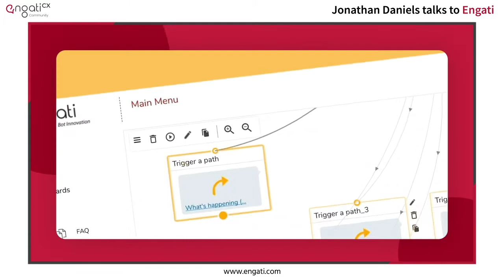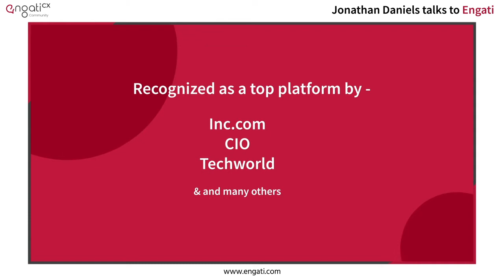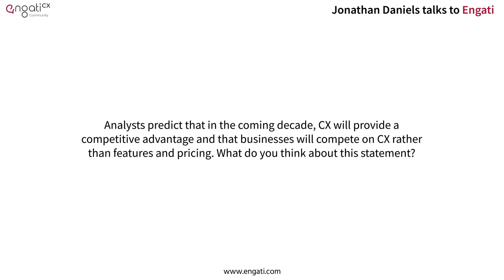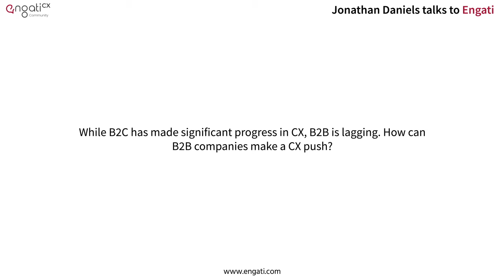B2B Customer Experience Strategies | Jonathan Daniels on Engati CX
Engati is the world’s leading multilingual Digital CX platform.

Jonathan Daniels, Co-Founder and Director of CX Brussels talks about how can B2B companies can make a CX push. He also gives strategies and tips to businesses on helping them step up their game and some key points on how to develop a B2B customer experience vision and strategy.